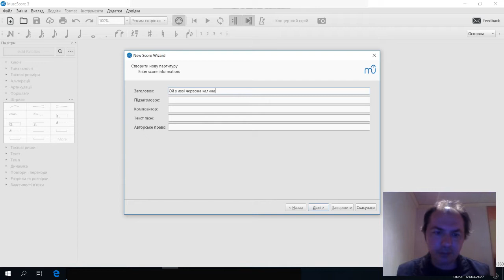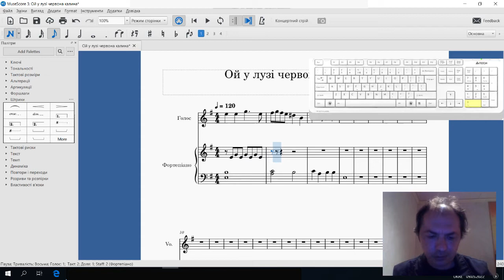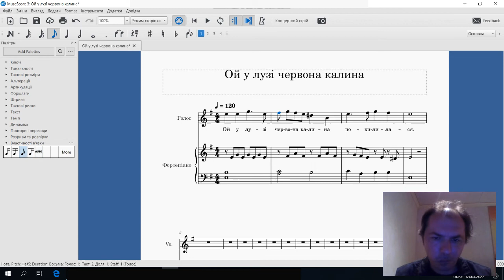Набір нот в MuseScore за 2 хвилини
Як набирати ноти в програмі MuseScore. Швидкий старт.
(Musescore "набір нот" за дві хвилини українською)

0:15 - майстер створення партитури
0:22 - обираємо інструменти
0:40 - де обирати нотні тривалості
1:08 - набір буквами латинської абетки
1:25 - як набрати інтервал
1:40 - як поставити паузу
1:55 - як додати слова пісні
2:20 - як розбити групи нот
2:30 - видалити зайві такти

Відео підготував ст. викладач КНУКіМ Андрій Бондаренко.